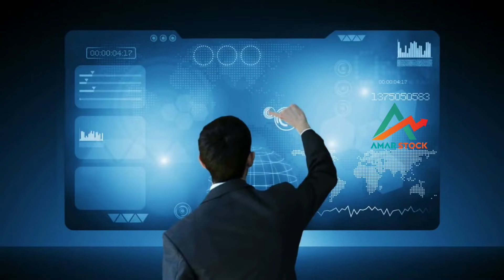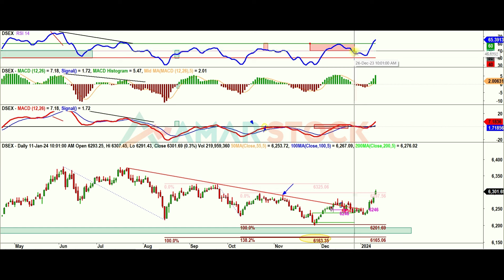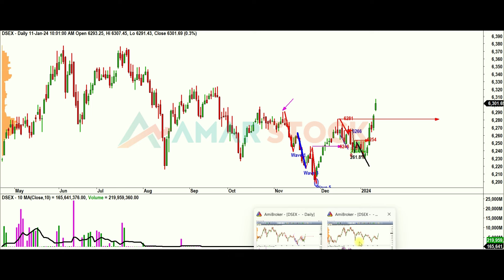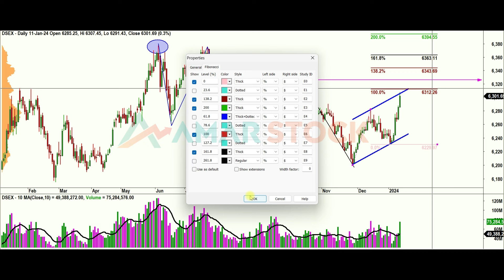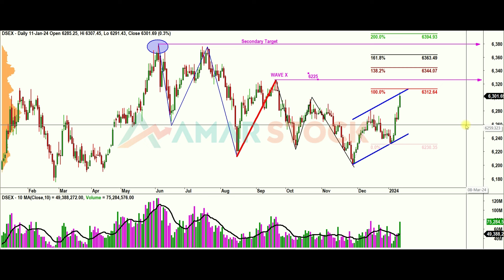DSEX ANALYSIS 13 JAN 2024